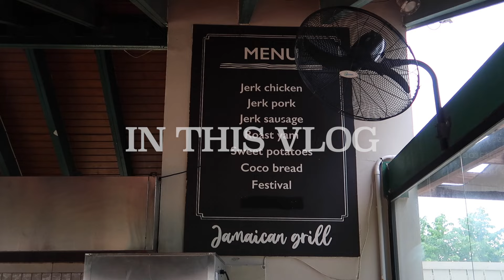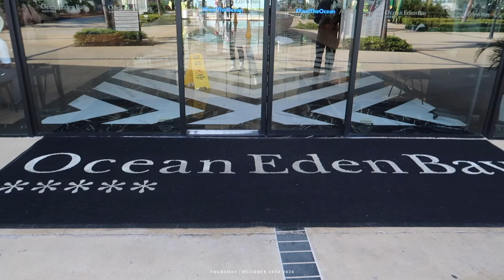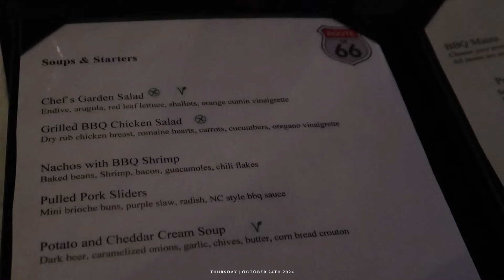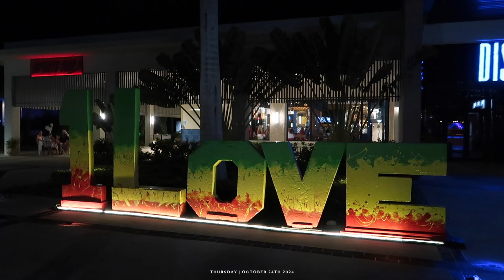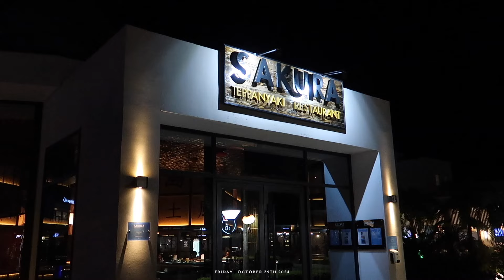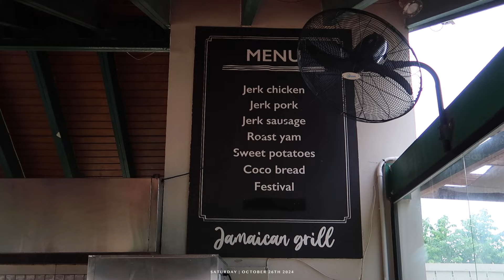JAMAICA GIRLS TRIP | Travel Vlog: Montego Bay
WELCOME BACK

LINKS:

LASHES:
WATERPROOF PHONE CASES:
CLIP INS:

HAIR FAVS:

ROSEMARY MINT SHAMPOO
NEEM PLANT DETANGLING PRIMER
NEEM PLANT SILK SERUM

MEAL PREP CONTAINERS
CURRENT WIG
RECENT WIG PURCHASED

DIY NAIL MUST HAVES:

PRESS ON NAILS
GEL BUILDER
TOP COAT
NAIL DRILL
UV LAMP

NEW MAKEUP FAVS! :

Setting powder
Contour stick
Lightweight Setting spray

TODDLER THINGS:

GATE CHECK BAG
SIPPY CUP
Shampoo and conditioner
Leave in conditioner
Curl activator
SHEA BUTTER
BODY WASH
BODY LOTION

POTTY SEAT
BOOSTER SEAT
TODDLER YETI
KIDS RECLINER
PLATE SET
SILVERWARE SET
SILICONE PLACE MAT

AMAZON STOREFRONT (shop my home, fashion, baby and tech must haves)

FAQ
equipment I use:
Camera for vlogging
Secondary camera for vlogging